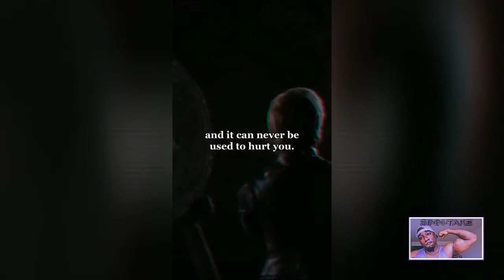People will try to use your PAST to HURT you